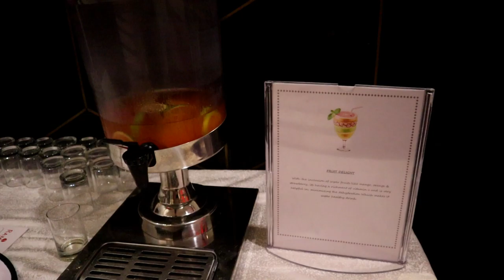印度西北14講一下~吃住行買